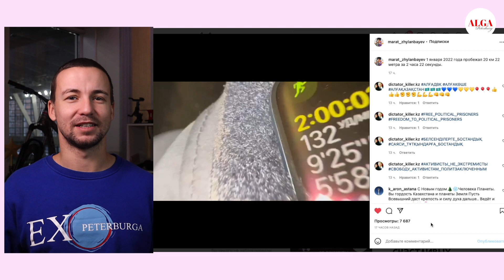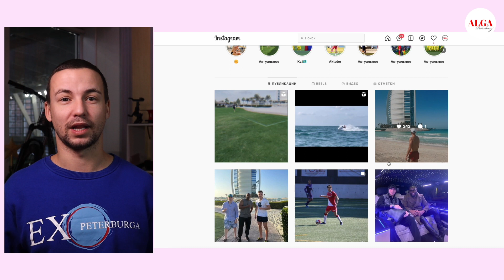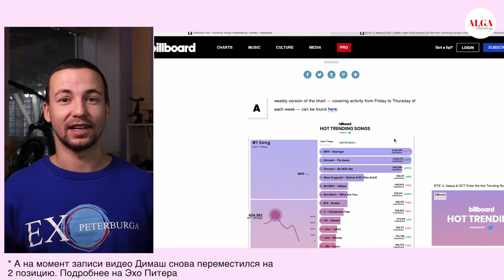Димаш первый на Billboard - Новый год 2022 - Новости из Казахстана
Новый год 2022 - Димаш первый на Billboard - Новости из Казахстана
Тема видео: Новый год 2022 - Димаш первый на Billboard - Новости из Казахстана